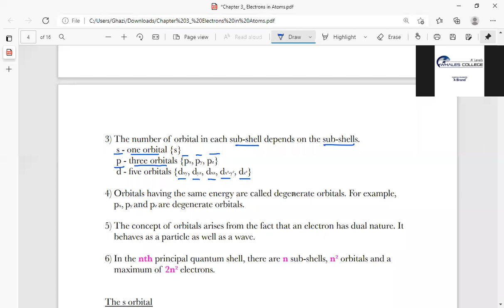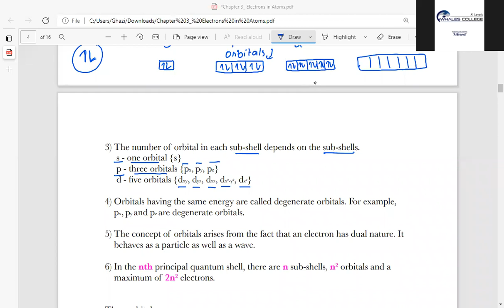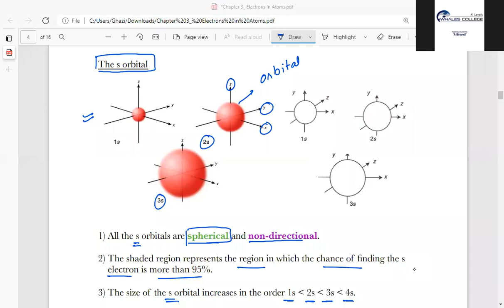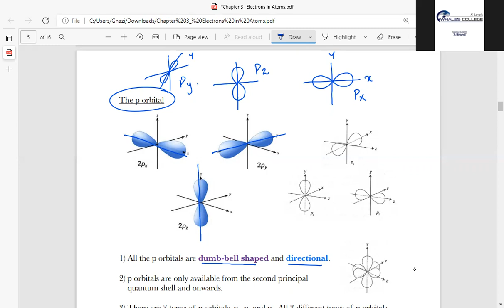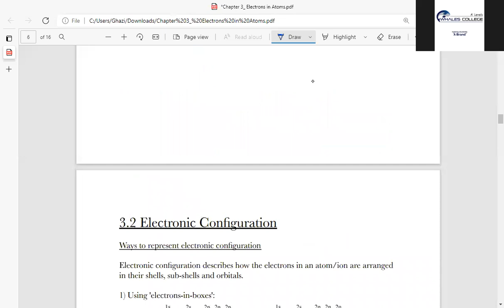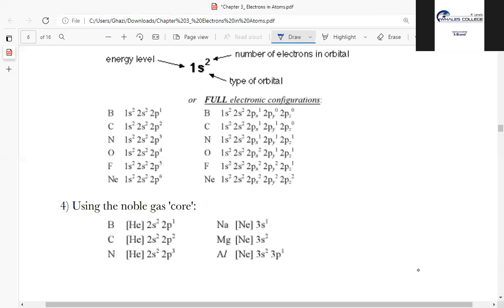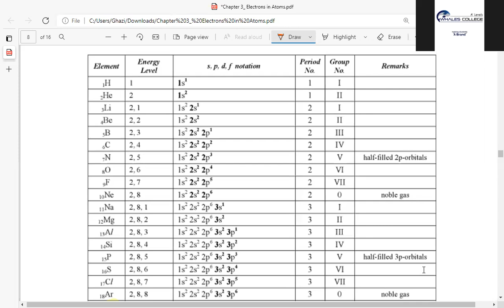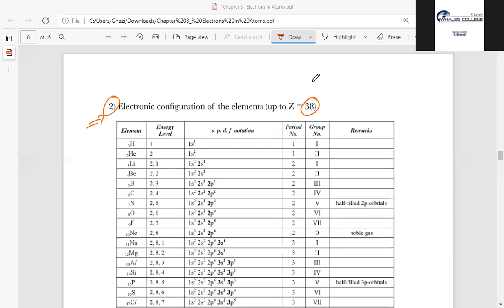Sir Ghazi Hassan - AS Chemistry - Lecture# 04 (12-08-2021)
Sir Ghazi Hassan - AS Chemistry - Section D